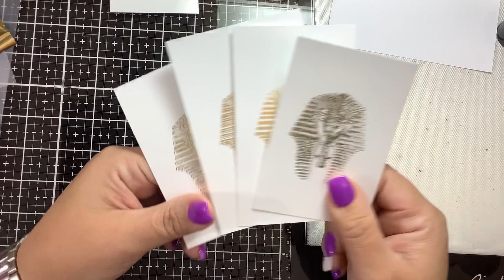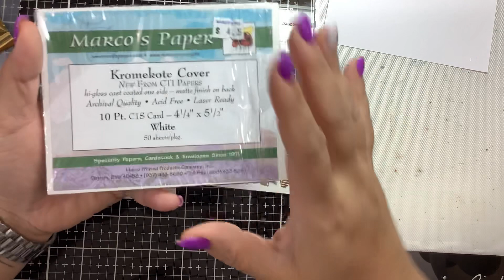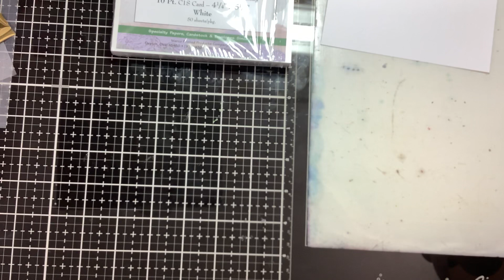Foil stamped images without the new Toner ink?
make your own foiling ink pad!